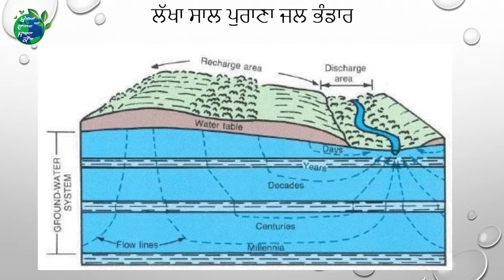What are the causes of cancer in Malwa region of Punjab? by Malkeet singh Basant kot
Agriculture and Environment Awareness Center (AEAC) organized "Water and Environment Conservation Discussion" at Gurudwara Singh Sabha ,Rahon (Larian) on 11 July 2022.
Malkeet singh Basant kot talks about causes of cancer in Malwa region of Punjab.